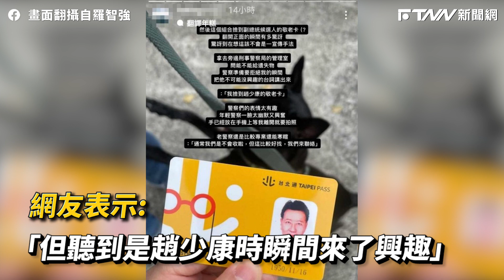網友撿到「趙少康的敬老卡！」 本人曝遺失原因超閃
記者游俊彥／台北報導

2024總統大選來到最後一個週末衝刺，有位網友昨（6）撿到國民黨總統候選人侯友宜副手趙少康的敬老卡，他送到警察局時說，「我撿到趙少康的敬老卡」，警員看到後表情也幽默表示，一般他們不會收失物，「但這一位比較好找，我們來聯絡。」